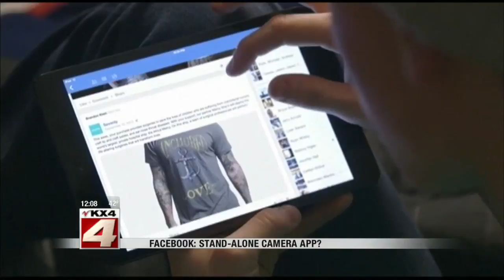Noon News April 26